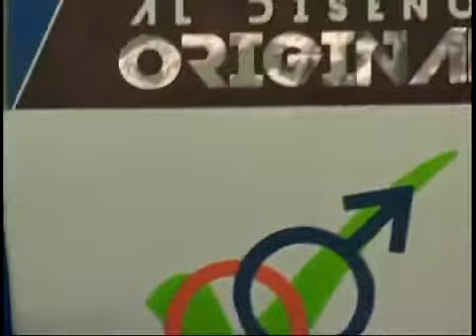BRANDY BERROA VOLVIENDO AL DISEÑO ORIGINAL